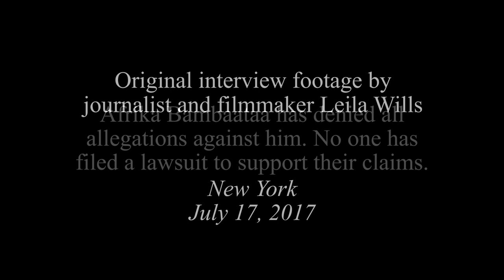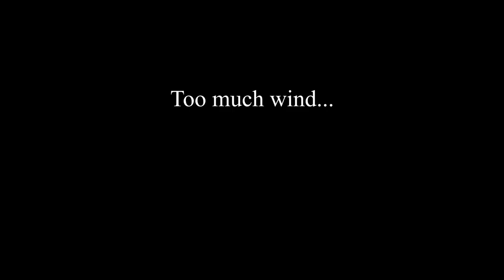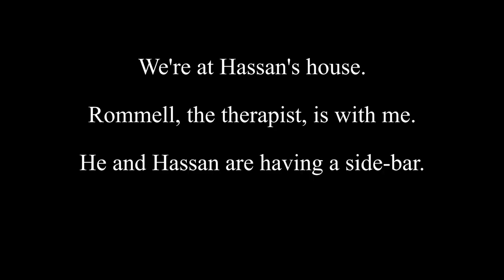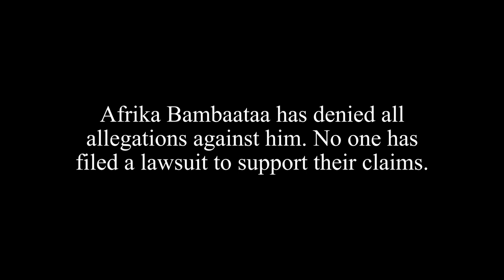Trapped in a Culture, Afrika Bambaataa and the Zulu Nation, Part 18 of 44, Brother T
Brother T was a Zulu Nation Chapter Leader. That is, until he witnessed something that made him close his chapter. Permanently.

More on the lawsuit against Afrika Bambaataa and the Zulu Nation